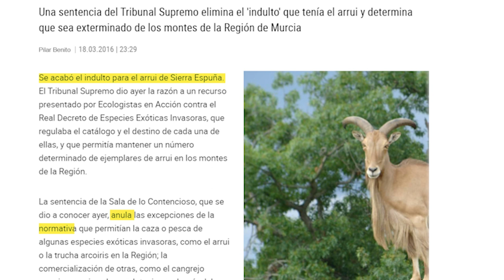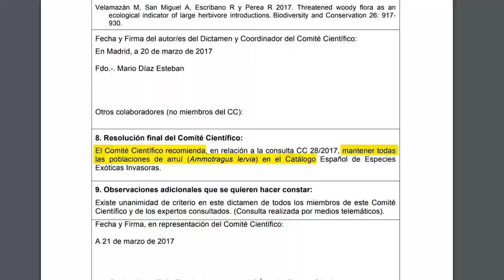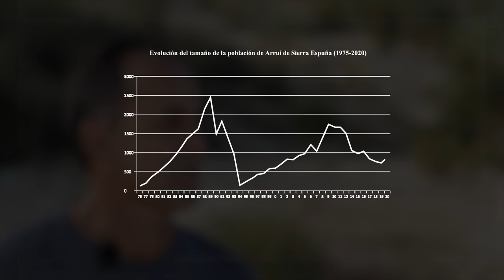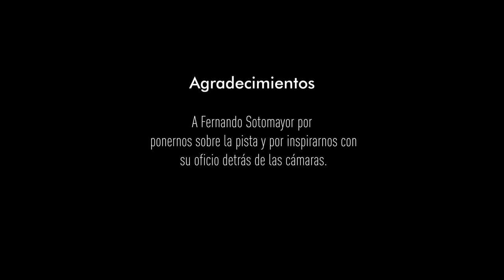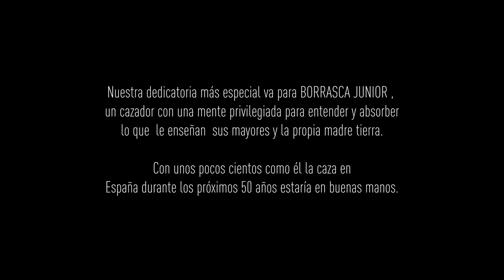CAZANDO CON CIENCIA CAP I "ARRUI EL SUPERVIVIENTE QUE VINO DEL ATLAS"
Os presentamos al Arrui uno de los animales más exóticos de Sierra Espuña, en Murcia

Acompañadnos en esta jornada de caza en la que buscaremos un ejemplar seleccionado y charlaremos con expertos y autoridades en cinegética que nos contarán la situación actual de este animal para intentar comprender la polémica sobre la introducción de especies exóticas en nuestros entornos naturales.
Te recomendamos que te quedes hasta el final, porque vamos a rematar la experiencia conociendo espectaculares recetas de cocina con carne de Arrui de la mano de un experto en la materia.

Agradecemos la colaboración a:

-Alvaro Madrid Galiana  "restaurante la Soga " Ciudad Real
- Fernando Sotomayor
- Jorge Sanchez de ANSE por compartir sus opiniones

Durante la grabación de este documental se ha usado